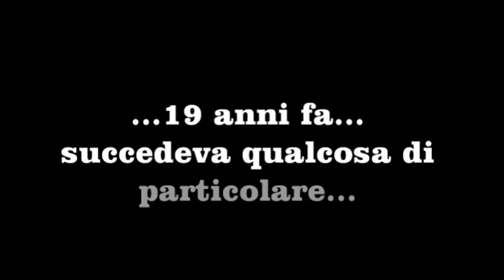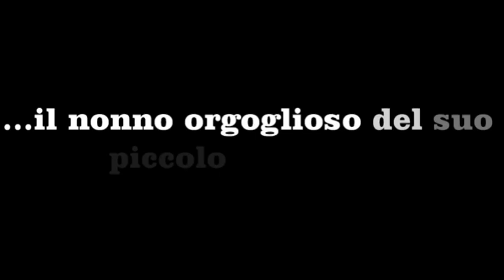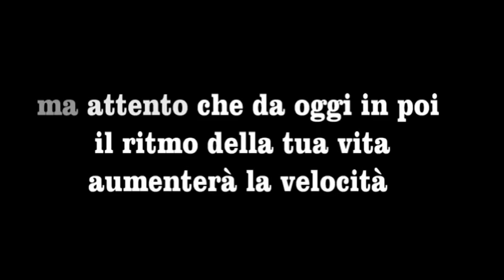VIDEO 18 ANNI DOMENICO (proiezione) 23.2.2016